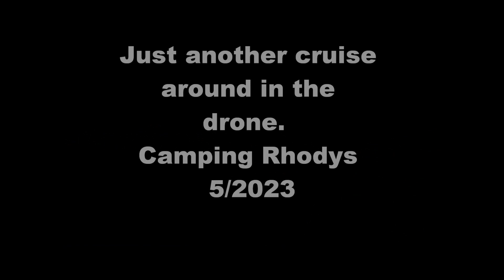Blue Bill Cove Sundown.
Short fly over the cove mostly looking west...